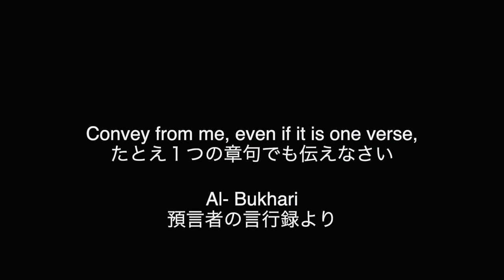What if I recite Quran to Non Muslim Japanese?|Japan Muslim Vlog